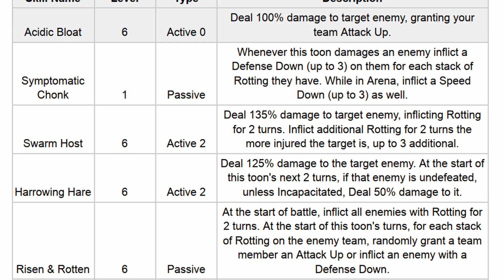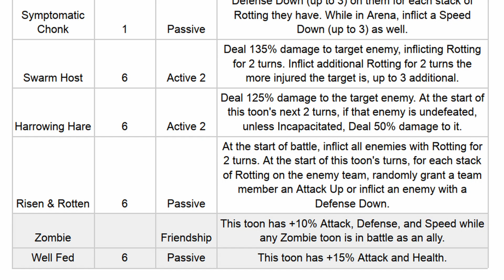ZOMBIE CHUNGUS and the whole ZOMBIE TEAM is COMPLETED - Looney Tunes World of Mayhem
00:00 - INTRO
00:04 - UNLOCK
00:17 - MAX POWER
01:16 - BATTLE EXAMPLE
01:40 - DETAILS
02:01 - WATCH NEXT
04:00 - BATTLE EXAMPLE SLOWED